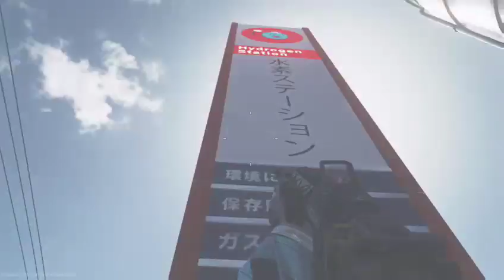lets play cod infinte warfare multiplayer freefall 5